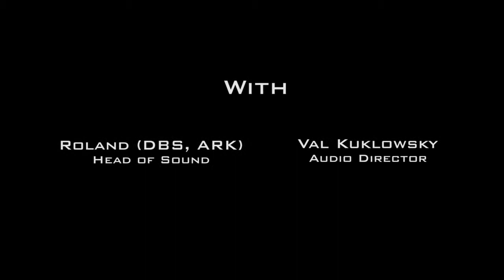Masters Of Sound - Episode 5: Nothin' But A Sound Dog